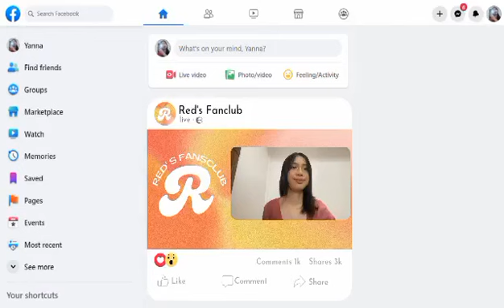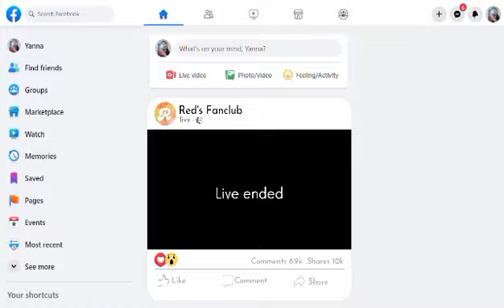Grade 11B - Pangkat 2 | Komunikasyon